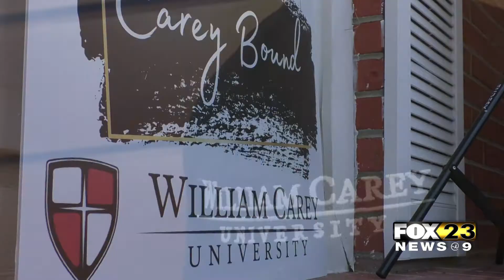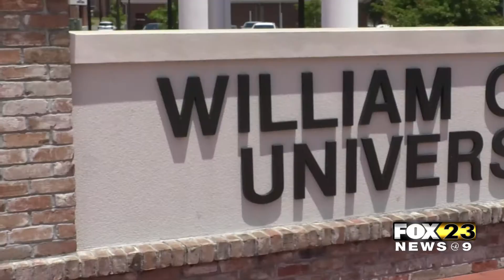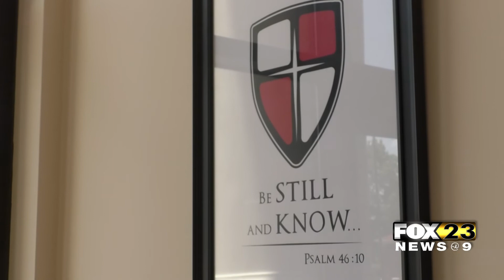Dr. Ben Burnett Announced As WCU's New President - Delaney Dukes